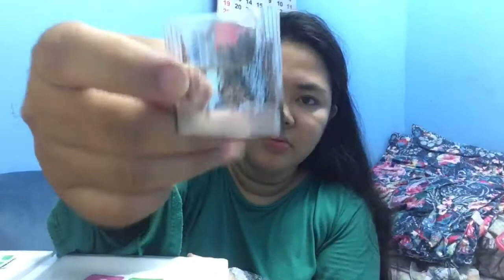MAY DELIVER si SHOPEE kahit LOCKDOWN |GCQ EDITION | order ng case para sa ating Oppo A31 2020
Musician: Jef